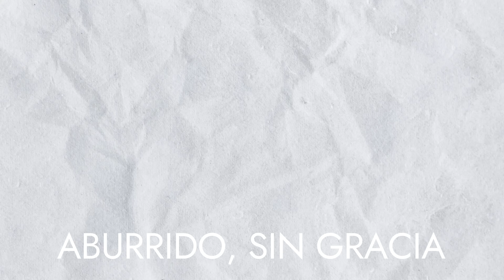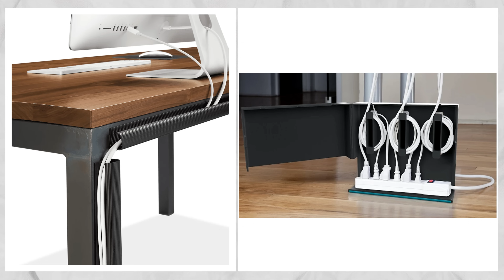IDEAS FACILES para DECORAR CUANDO hay NIÑOS y JÓVENES / INTERIORISMO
Hoy les comparto los mejores trucos para decorar cuando hay niños y jovenes en casa.

También puedes ver:
✅ COMO RENOVAR Y ORGANIZAR UNA COCINA DE APENAS 3 METROS 🤯😳 (SIN OBRAS)/ REFORMA EXPRESS ✅ DECORACIÓN VERANO 2021